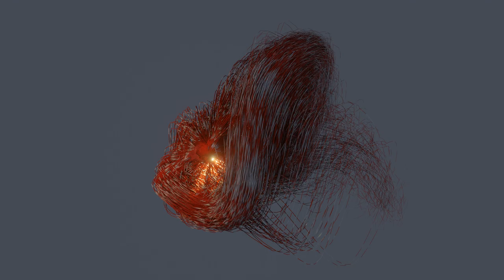Hair abstract | Blender 2.83